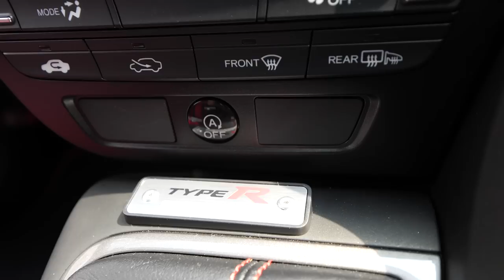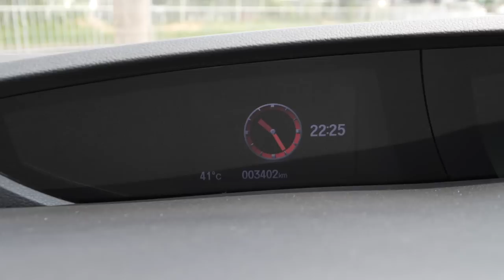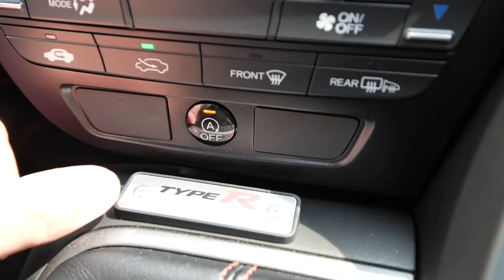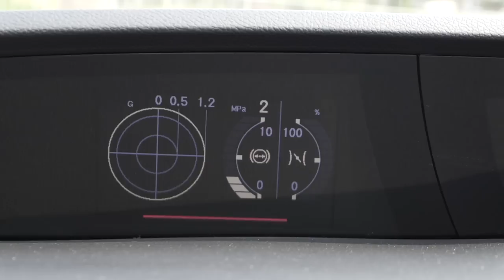【FK2】国内750台限定の極上シビックタイプR売ります！！！